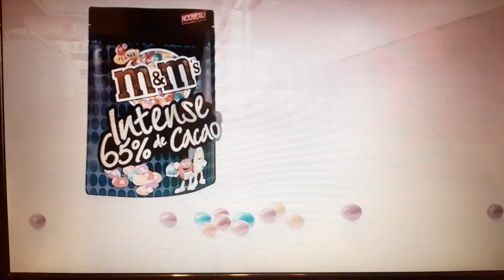retro commercial vol 381